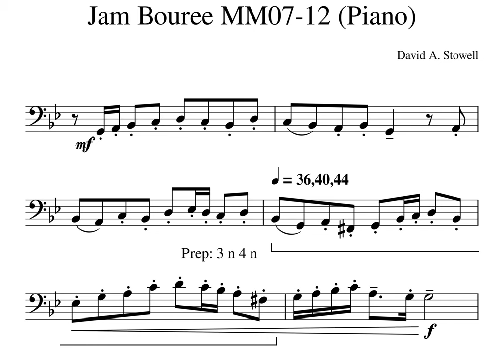Jam Bouree MM10 11 Piano Tempo 36 40 44